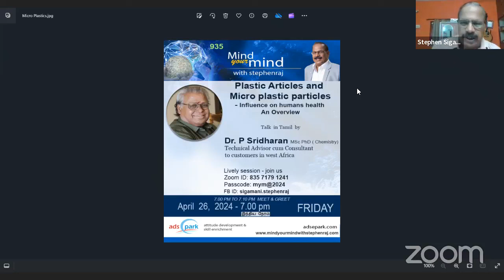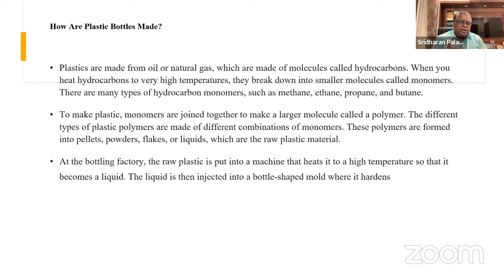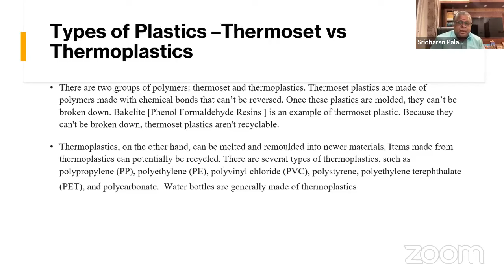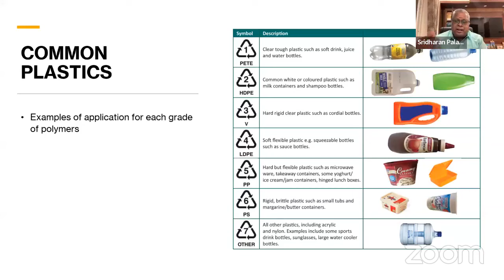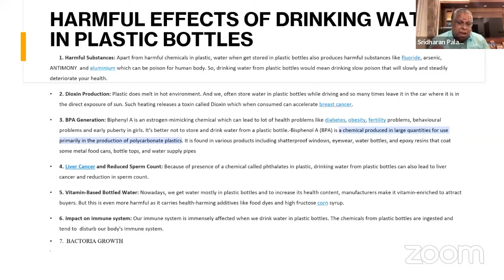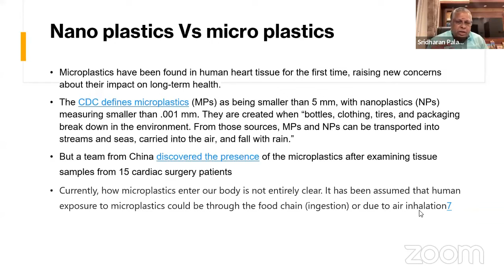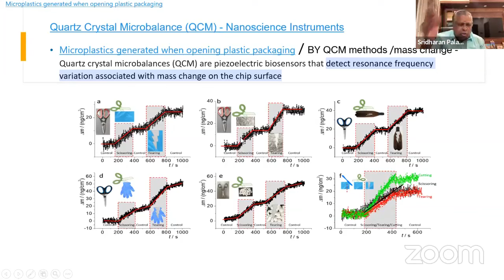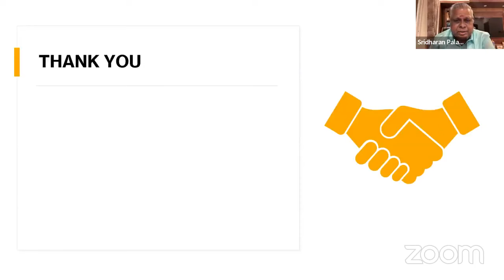Micro Plastics எப்படி நம் உடலுக்குள் செல்கிறது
mind_your_mind_784
Micro Plastics
எப்படி நம் உடலுக்குள் செல்கிறது
Talk by
Dr. P. Sridharan, MSc, Phd (Chemistry)
Technical Advisor cum Consultant.
April 26,  2024  -  Friday  7.00 PM